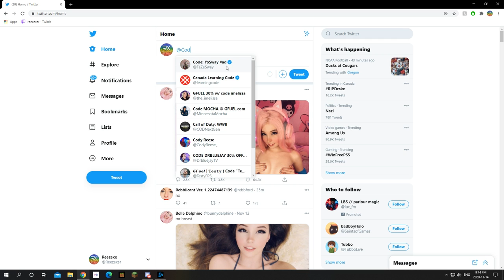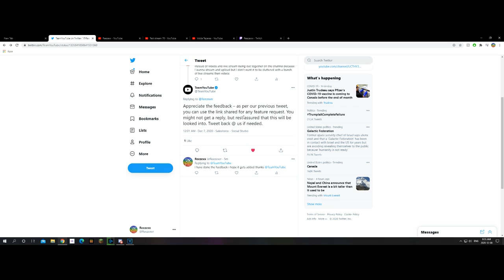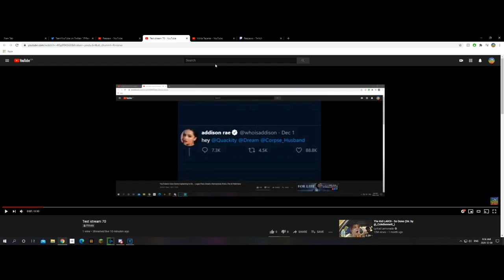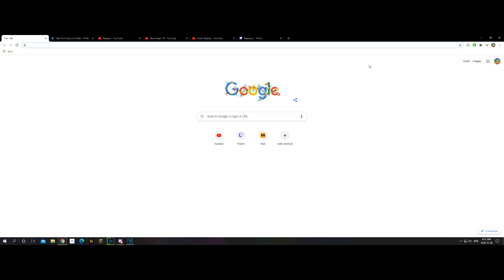Update on streaming for youtube (its broken)